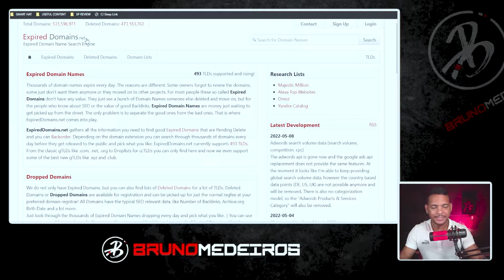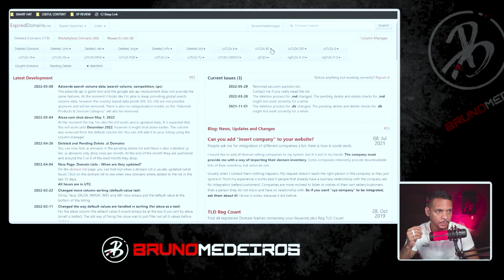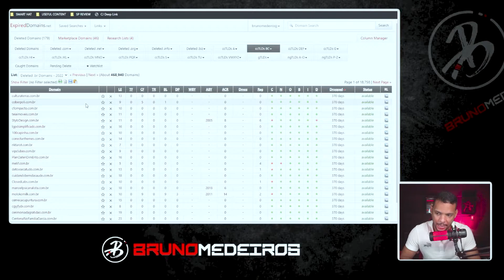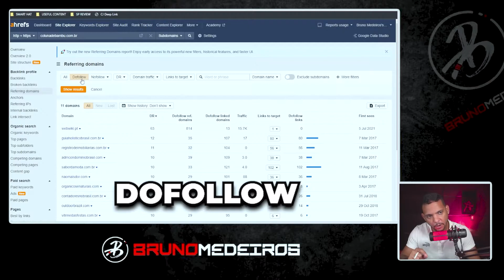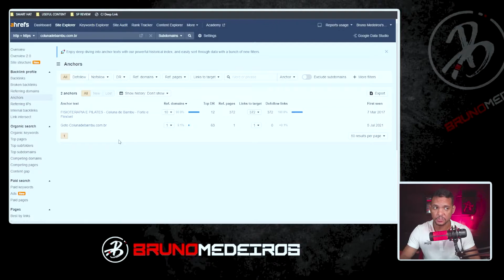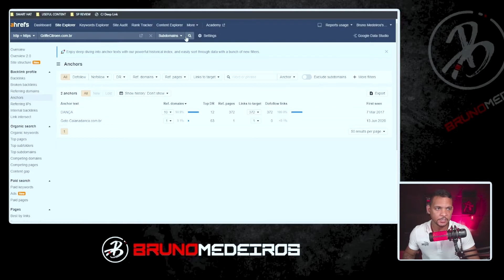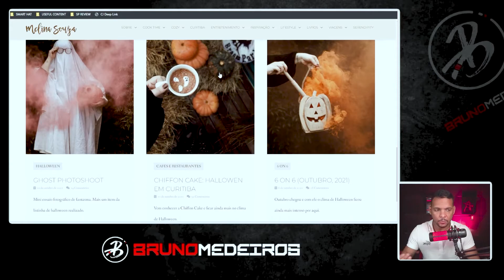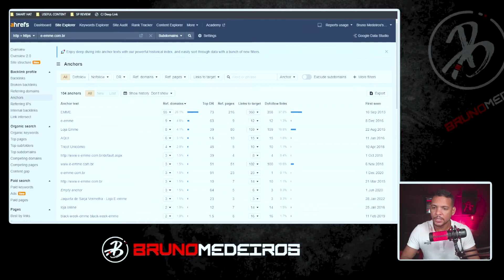PARE DE USAR O EXPIREDDOMAINS.NET PARA ENCONTRAR DOMÍNIOS EXPIRADOS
Se você está usando ExpiredDomains.net para encontrar domínios expirados, você está fazendo isso errado.

Neste vídeo eu vou lhe mostrar bons motivos para você não usar mais o expireddomains.net para encontrar domínios expirados.